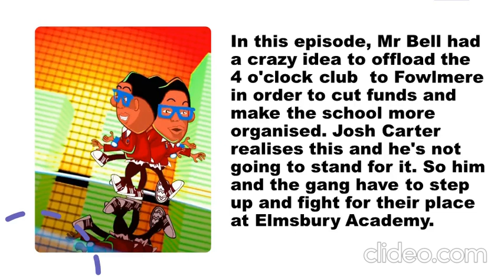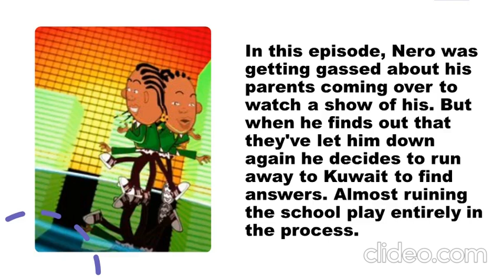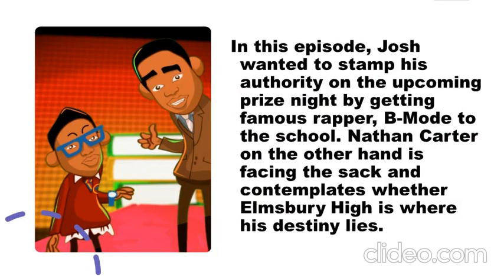ELMSBURY FOCUS: TOP THREE 4 O'CLOCK CLUB FINALES